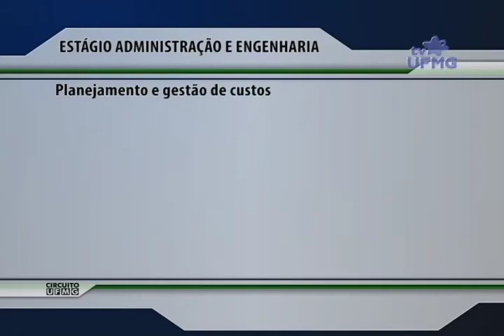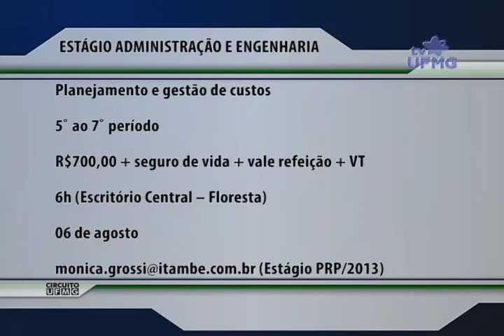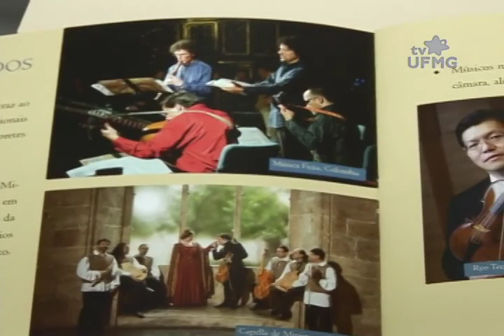Circuito UFMG 15/07/2013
Dia do homem: como anda a vaidade masculina? Pesquisadora da UFMG responde. Inscrições para a Semana de Música Antiga começam hoje. Colônia de férias na UFMG: Museu de História Natural recebe estudantes. E ainda hoje: vagas de estágio e fica a dica sobre cuidados com a pele no inverno. No programa de amanhã uma entrevista sobre a saúde masculina.